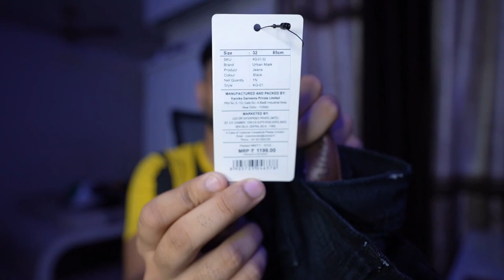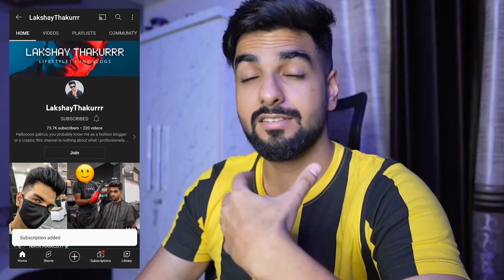5 BEST & BUDGET JEANS FOR COLLEGE ft Urbanmark ! 🔥 Lakshay thakur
"5 BUDGET & SEXY Chelsea boots for men! Shoes haul 2023 | Lakshay thakur"